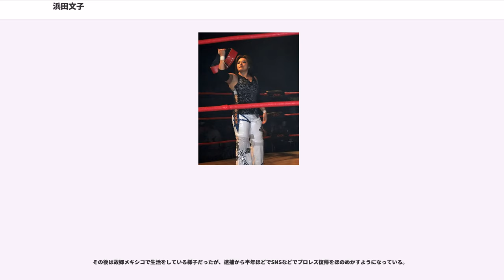浜田文子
浜田 文子（はまだ あやこ、1981年2月14日 - ）は、メキシコ出身の元女子プロレスラーである。

元プロレスラーのグラン浜田を父に持ち、姉のソチ浜田も元プロレスラーである。

本名は"Ayako Valentina Hamada Villarreal"（アヤコ・バレンティナ・ハマダ・ビヤレアル。スペイン語圏では本人の名前・洗礼名・父親の姓・母親の結婚前の姓の順に表記する。洗礼名の「バレンティナ」は誕生日であるバレンタインデーに由来する）。メキシコシティにて、マリポーサ（空中）殺法で一時代を築いたグラン浜田（新日本プロレスやメキシコ・マットで活躍した）の四女として生まれる。

1995年、父の帰国と共に日本に移住し、大日本プロレス道場でネフタリから指導を受けた。

1998年、できたばかりの女子プロレス団体アルシオンに入団（当時のライセンスナンバーは14）、デビュー前から写真集やビデオが発売され、またプロレス雑誌の表紙を飾るなどスーパールーキーとして注目された。同年8月9日キャンディー奥津戦でデビュー。大活躍し、1年たらずでアルシオンのチャンピオンとなった。1970年代のチャンピオンマッハ文朱以来のスピード出世と言われる。

1999年8月29日、みちのくプロレス群馬大会で日本人レスラーとして初めて父娘タッグを組む。団体の中心レスラーだったアジャ・コング退団後はライセンスナンバーが1に変更され文字通りエースとなり、年間200試合近くをこなす団体を支えた。

2002年1月13日、アルシオン退団を表明。アルシオン脱退後、フリーとなり主にGAEA JAPANマットに活躍の場を移し活躍。一方で文子を失ったアルシオンは倒産し、2003年に堀田祐美子に買収され、AtoZとなった。

2003年5月には老舗の全日本女子プロレス横浜アリーナ大会でWWWA世界シングル王座を奪取した。

2004年からはハッスルに「アリシンZ」というリングネームにて参戦していたが、2005年暮れから「ドクロンZ」に改名。

2005年からは悪役レスラーに転向し、凶器を使うなど新たなファイトスタイルを見せている。

新間事務所を離脱後、しばらくフリーだったが2006年10月15日付で伊藤薫プロレス教室に入団し活動。2009年4月8日、アメリカのプロレス団体TNAと契約を交わした。TNAでは「ハマダ」のリングネームで活動、2010年1月4日にはアメージング・コングとのコンビでTNAノックアウト・タッグチーム王座（女子タッグ王座）を獲得するが、3月にコングの退団に伴い返上。7月27日にはテイラー・ワイルドとのコンビで同王座を奪回するが、今度は12月6日付でハマダ自身が解雇され、王座も剥奪されてしまった（パートナーのワイルドも3日後にTNAとの契約を解除し、2011年1月には学業専念を理由にプロレスを引退した）。

TNAから解雇された後はアメリカ合衆国のニュージャージー州を拠点とするJAPW（Jersey All Pro Wrestling）と契約を交わした。

その後、2012年6月1日付でZABUNと専属フリー契約を結び、その後はプロレスリングWAVEを主戦場としていた。

2013年8月9日、浜田文子15周年記念大会「～Aventurera」を新宿FACEで開催した。メインイベントではアジャ・コング&山縣優と組んでAKINO＆GAMI＆Leon組と対戦し、浜田がAKINOからフォールを奪って元アルシオン対決を制した。

2013年10月30日　山縣優とのタッグ（Las aventureras）でWAVE認定タッグ王座に戴冠。

2015年、ZABUN専属制度廃止に伴いプロレスリングWAVE正式所属選手となり、ヘッドコーチも兼任。

2016年10月、Las aventurerasで今よりも強くなりたい選手とチームを結成することを明かし、朱崇花、下野佐和子、米山香織が加入。

2018年5月13日、センダイガールズ大阪大会を体調不良を理由に欠場、同15日、覚せい剤取締法違反容疑で逮捕されていたことが判明。『日刊ゲンダイ』によると、関係者に被害妄想に由来した意味不明なメールを送信したことが事件発覚のきっかけであるといい、本人が「試合の...